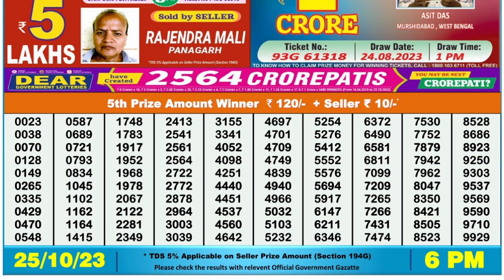Dear Lottery Sambad 6pm today 25.10.23 Nagaland State Lottery Result